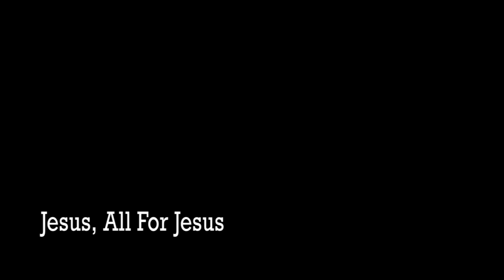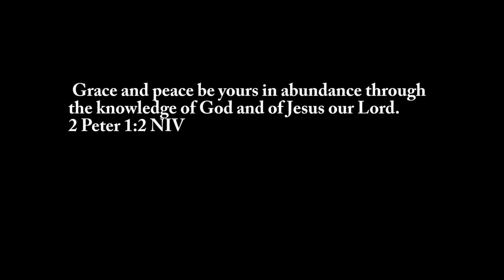Jesus, All For Jesus (Cover)